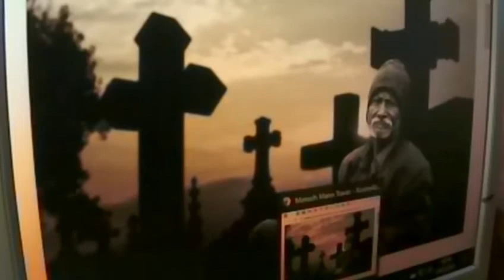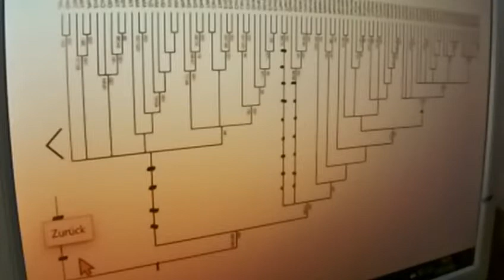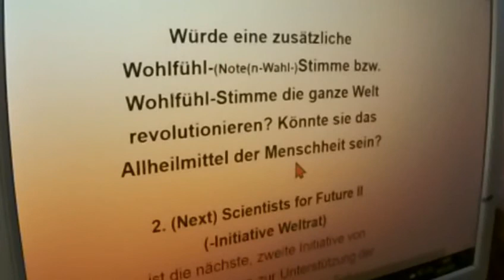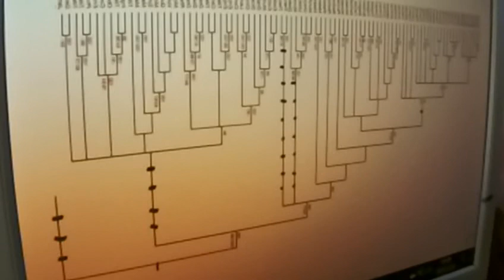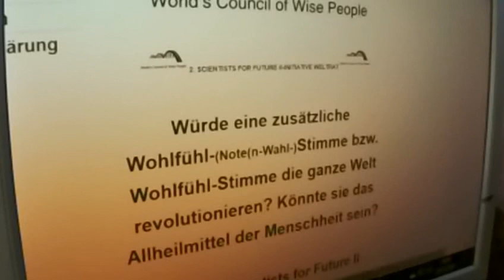GRETA THUNBERG 373 Irrwege CORONA Markus Krall Gemeinwohlökonomie Christian Felber FRIDAYS FORFUTURE